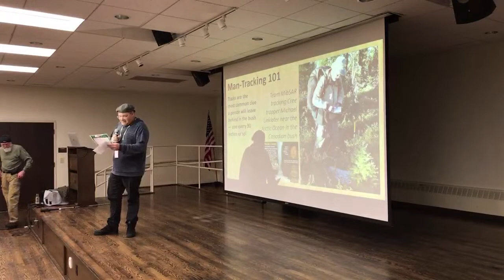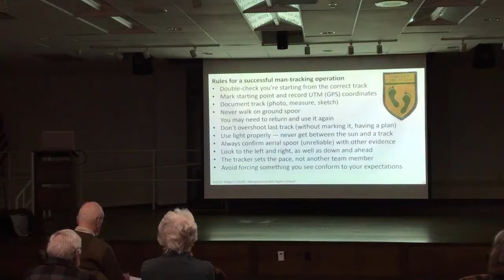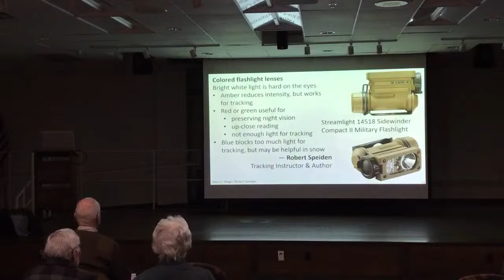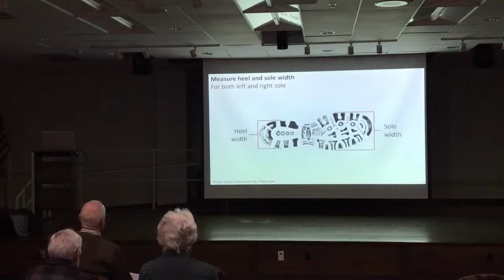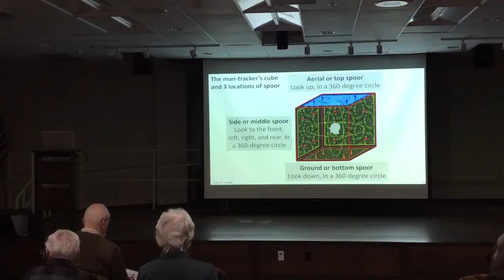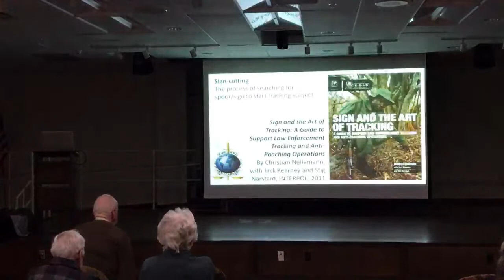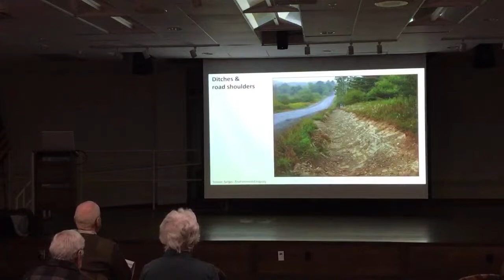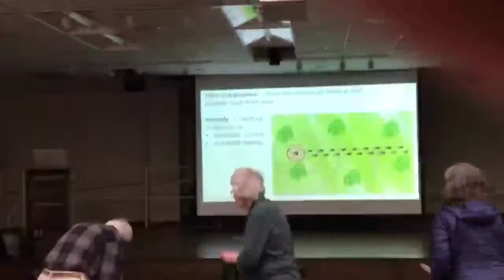Sierra Club: Man-Tracking 101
Live from the Community Room